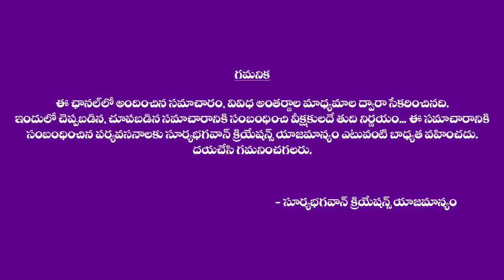అన్నం ఇలా తింటే ఐశ్వర్యమే ! Benefits Of Eating Food | way to eat food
Watch : అన్నం ఇలా తింటే ఐశ్వర్యమే ! Benefits Of Eating Food | way to eat food |  @Bhaktipravachanalu971